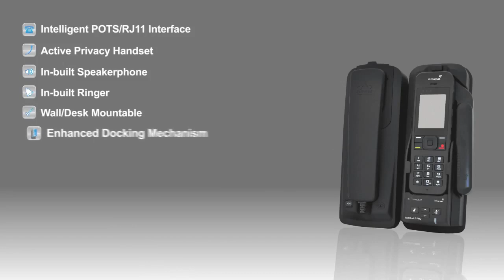IsatDock2 PRO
Beam IsatDock2 PRO, the only Inmarsat Certified Dock for the IsatPhone 2, is an intelligent docking station specifically designed for maritime, transport and fixed site applications. The IsatDock PRO 2 Dock supports voice services via Bluetooth, RJ11/POTS, hands-free speakerphone or the active privacy handset inbuilt to the terminal.